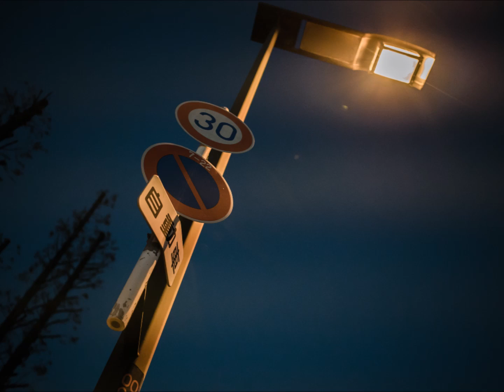「街の灯り」 岩崎宏美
morioさんの写真をお借りしました。